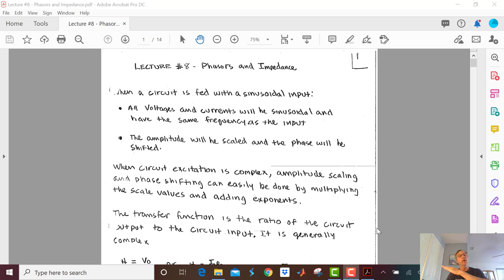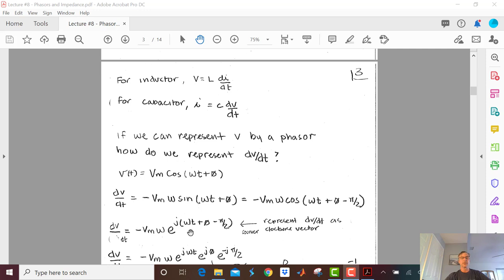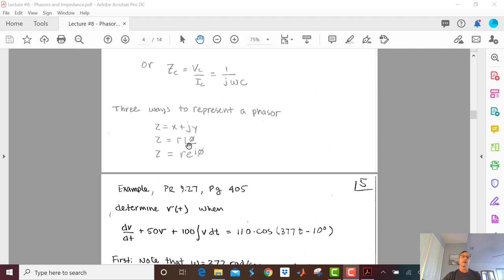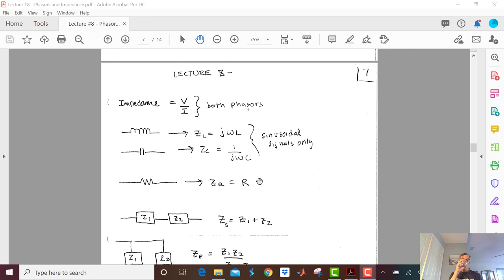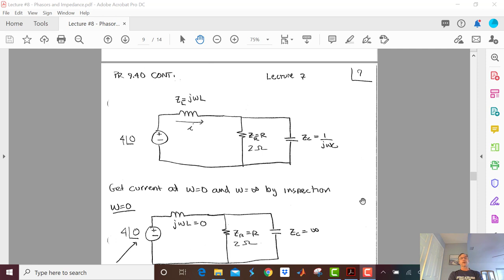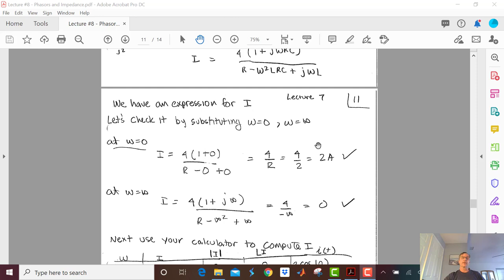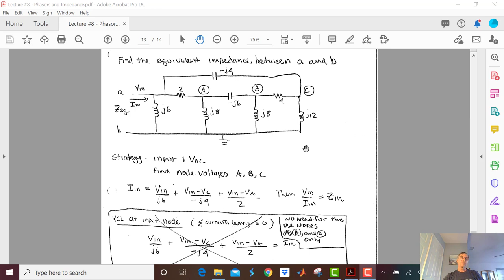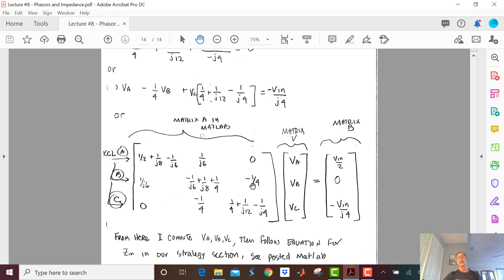EE 310 - Lecture 8 - Phasors and Impedance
AC circuit analysis techniques using the phasor technique. Derivation of resistor, capacitor, and inductor impedances. Emphasizes the difference between transient and AC circuit analysis. Examples of AC circuit analysis using phasors and Matlab code for solutions. This lecture builds on the previous lecture, Lecture 7 – Complex Exponentials and Phasors, which develops the phasor technique from its roots in complex numbers.